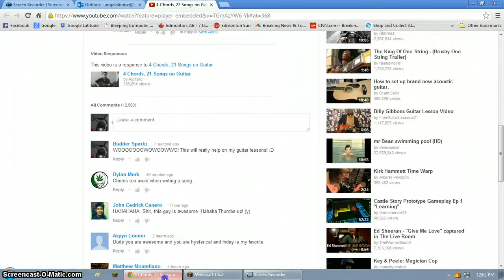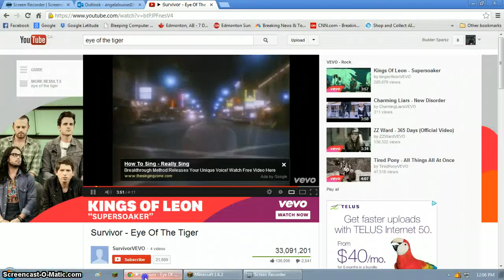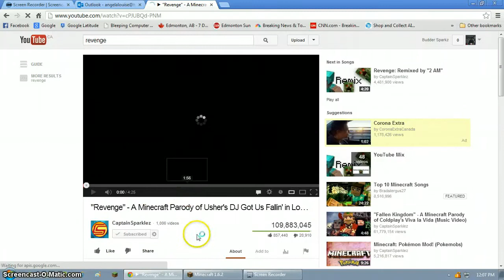PARKOUR FAIL!!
Please like, sub and fav! Thanks!

Call of duty 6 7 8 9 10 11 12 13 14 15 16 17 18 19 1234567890 ! @ # $ % ^ & * ( ) _ + = -